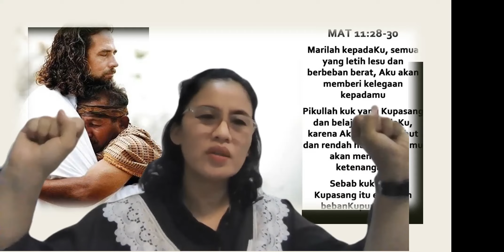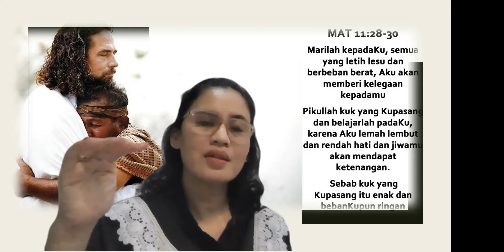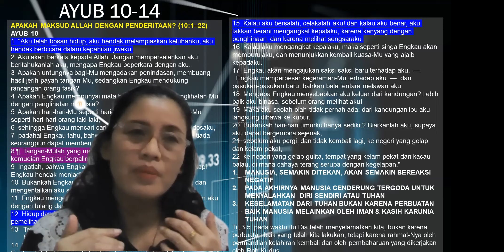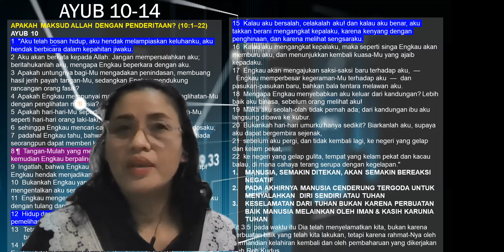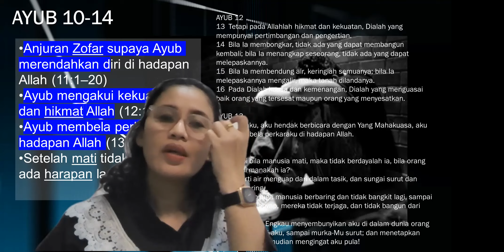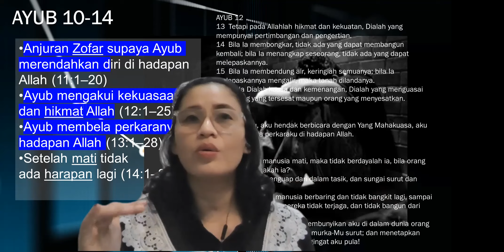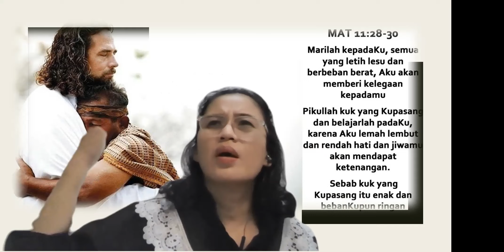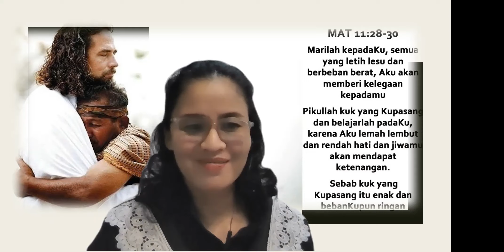⭐ AYUB :APAKAH MAKSUD ALLAH DENGAN PENDERITAAN ? ⭐5 Pasal/Hari 🙏 Ayub 10-14 🙏 24 Feb 2023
Syalom, saudaraku... Mohon dukung channel ini, dengan cara share, like, komen dan jangan lupa Subscribe... supaya terus bisa menjadi berkat menebarkan kasih, berita anugerah dan pengharapan bagi banyak orang. Dan kiranya nama Tuhan saja yang dimuliakan...
AYUB :
APAKAH MAKSUD ALLAH
DENGAN PENDERITAAN ?

MANUSIA, SEMAKIN DITEKAN, AKAN SEMAKIN BEREAKSI NEGATIF
PADA AKHIRNYA MANUSIA CENDERUNG TERGODA UNTUK MENYALAHKAN  DIRI SENDIRI ATAU TUHAN
KESELAMATAN DARI TUHAN BUKAN KARENA PERBUATAN BAIK MANUSIA MELAINKAN OLEH IMAN & KASIH KARUNIA TUHAN
Tit 3:5  pada waktu itu Dia telah menyelamatkan kita, bukan karena perbuatan baik yang telah kita lakukan, tetapi karena rahmat-Nya oleh permandian kelahiran kembali dan oleh pembaharuan yang dikerjakan oleh Roh Kudus,

Konseling dan Doa
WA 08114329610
Share the Gospel... Sebarkan Injil dengan jarimu..